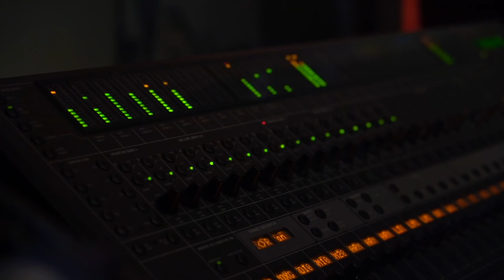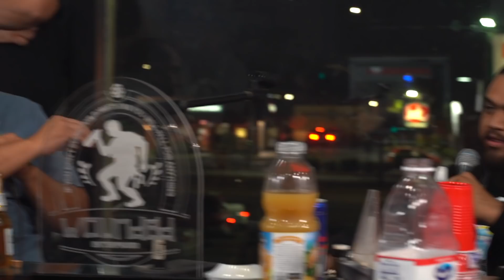SHREKK & KUSHMAN TALKS DRUG DEALER MUSIC & ARSENAL EFECTIVO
SHREKK DE ARSENAL EFECTIVO NOS VISITA JUNTO A KUSHMAN Y PLATICAN SOBRE EL INICIO DEL BAJOLOCHE Y NUEVA DISQUERA DRUG DEALER MUSIC & EL FUTURO CON ARSENAL EFECTIVO Y RANCHO HUMILDE.